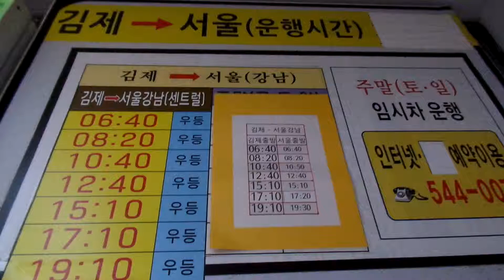김제 시외. 고속버스 터미널 시간표. Kimje Intercity Bus Terminal Timetable.. North Jeolla. 全羅北道. Kimje .金堤市. KOREA